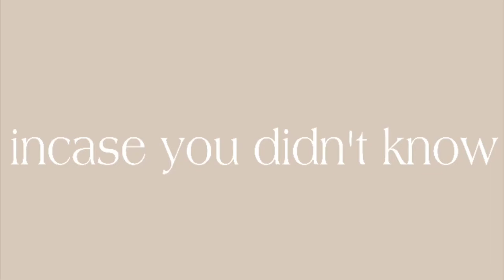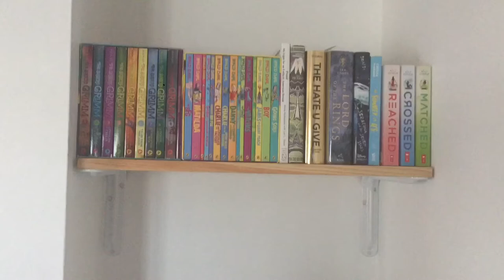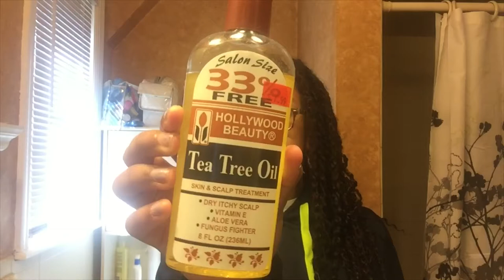GAME DAY VLOG!! + volleyball highlights!! 🏐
hi! my name is aries, i’m a student, aspiring professional volleyball player, an amateur youtuber. i hope you enjoyed this video, and i hope to see you in the next!

2nd instagram (lifestyle content with my bff): @ariesandsehrish
email for a BUSINESS ONLY: ariesselyse@gmail. com

let me know any videos you want to see me do! my DMs are always open!!